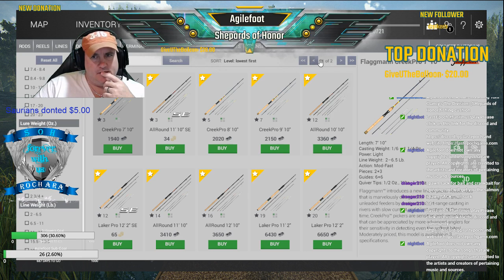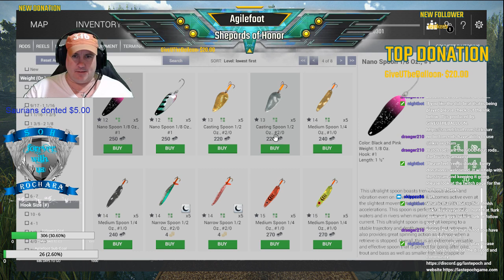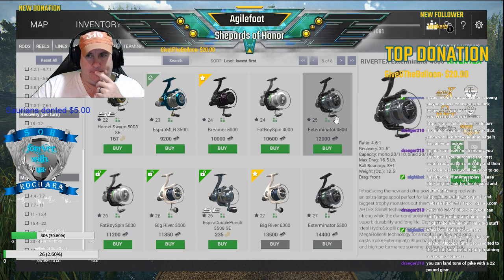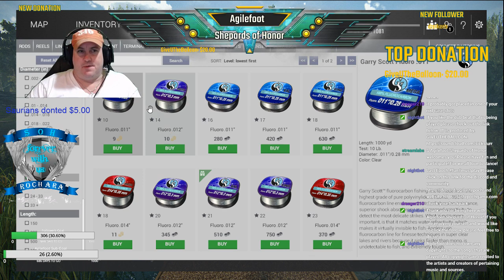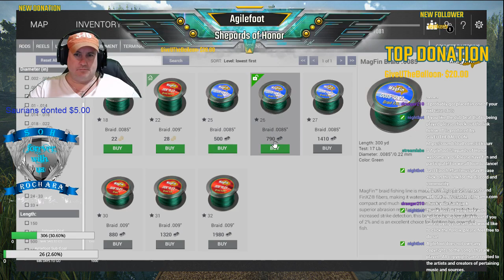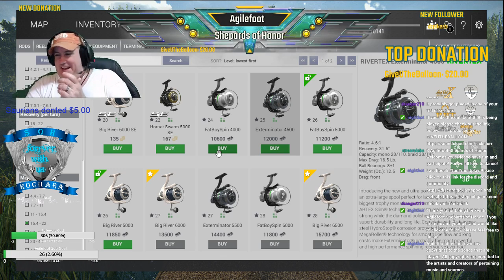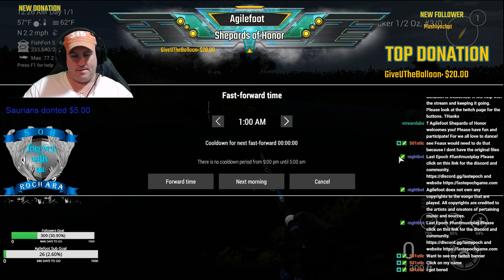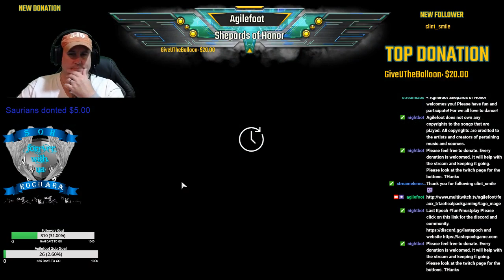[SHepards of Honor]fishing cushion